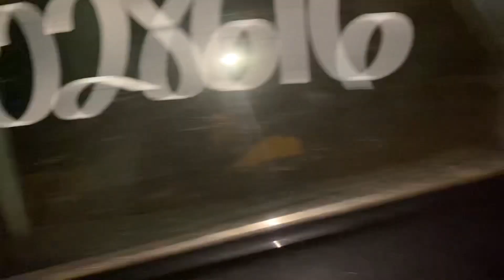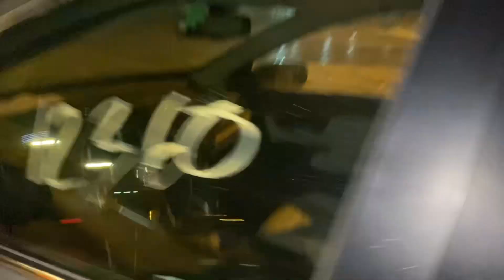Прибыла очередная партия автомобилей из сша с страховых аукционов Copart iAAi через порт Котка в СПБ